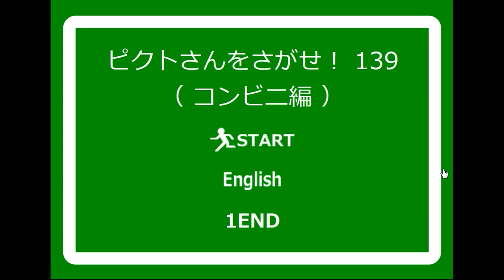No1 Game's Find the Escape-Men Part 139: Convenience Store Walkthrough